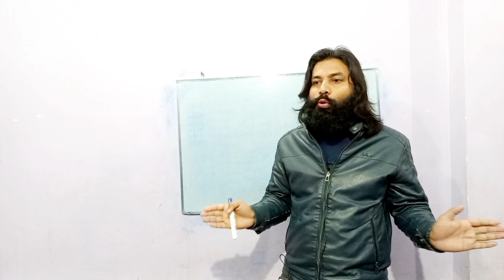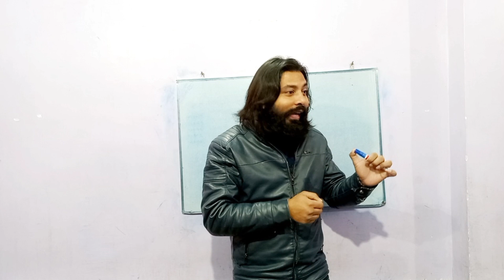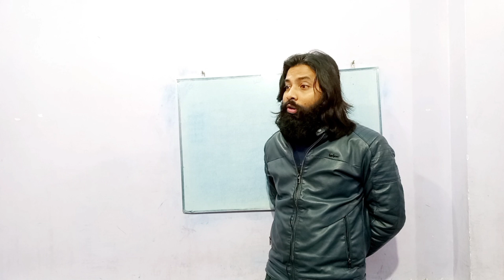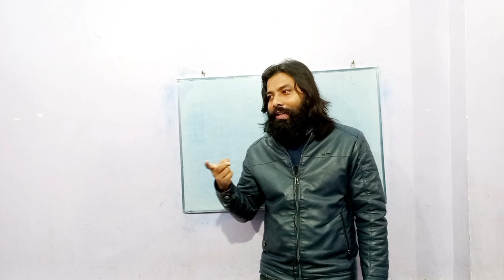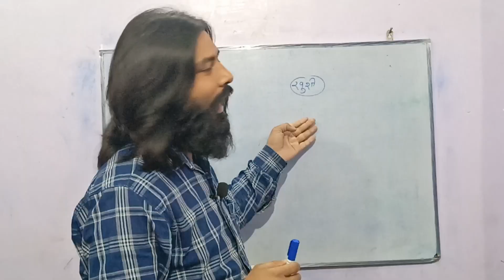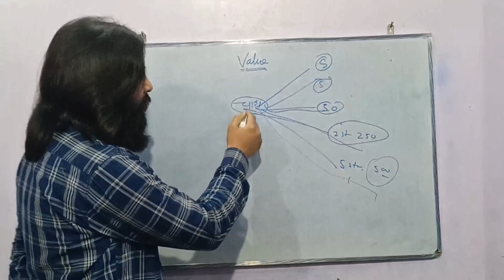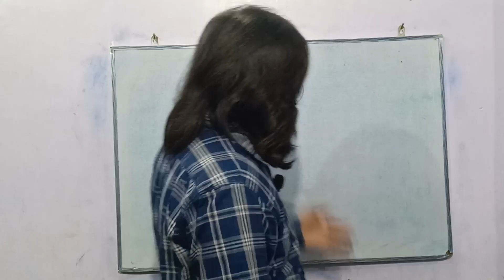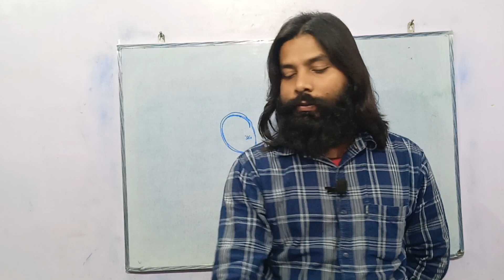दुनियादारी की बातें | Motivational video | NJ lakshya | By imran sir